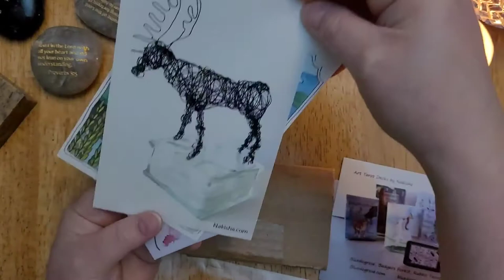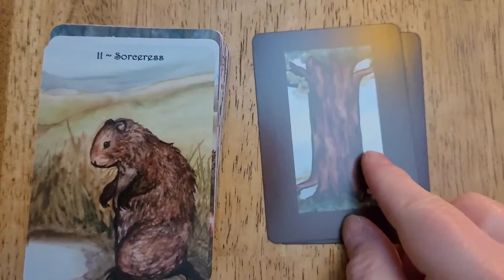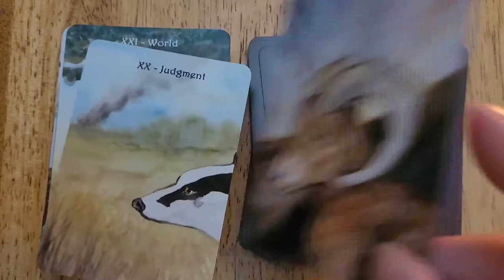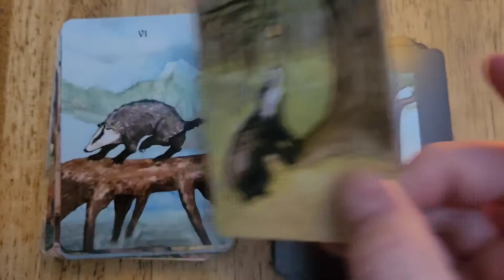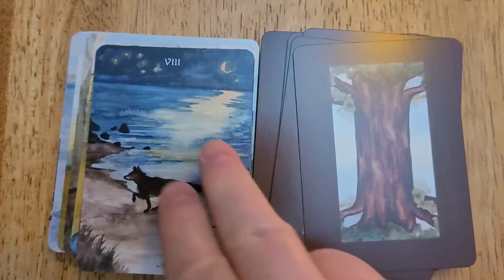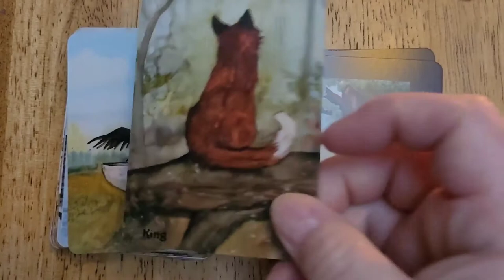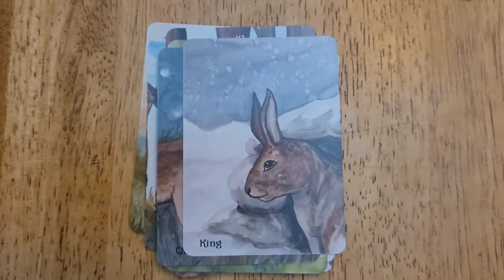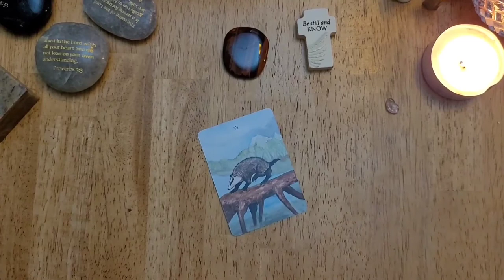The Badger's Forest Tarot by Nakisha Elsje Vanderhoeven - Flip Thru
A tarot flip thru of the beautiful animal tarot deck, The Badger's Forest by Nakisha Elsje Vanderhoeven